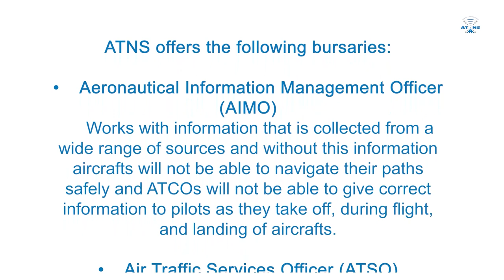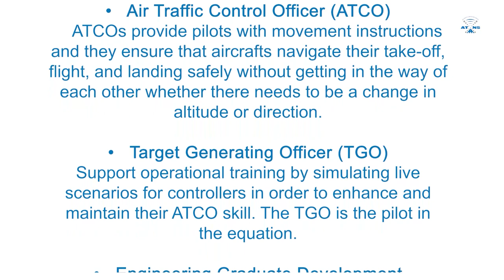ATNS Talk Show EP 1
The ATNS Talk show is centred around the Air Traffic Management environment and a variety of careers that keep our African skies safe.